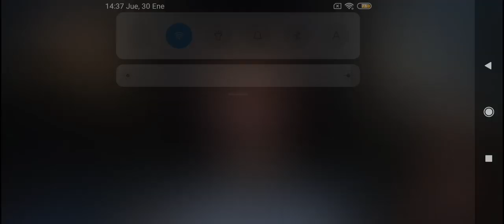Un gran día en identity v JonathanKiller / Identity v gameplay español